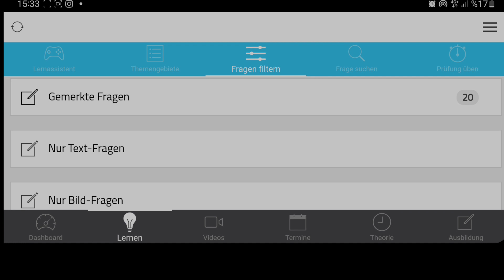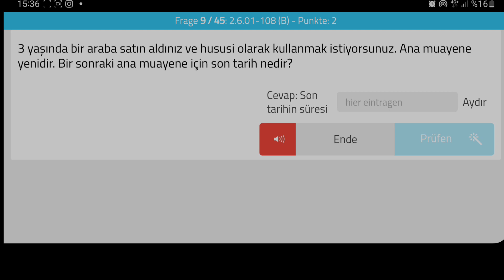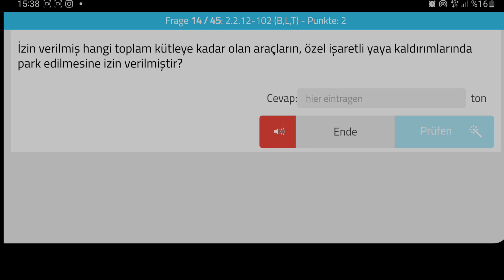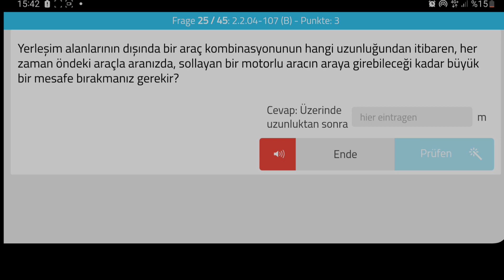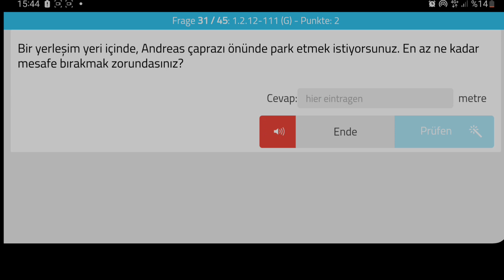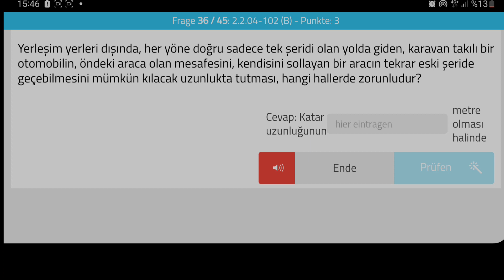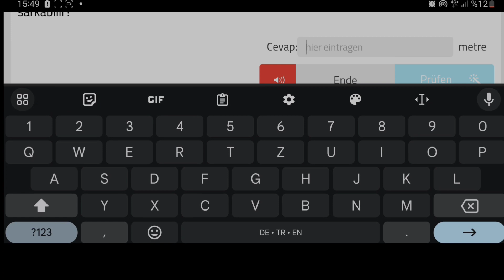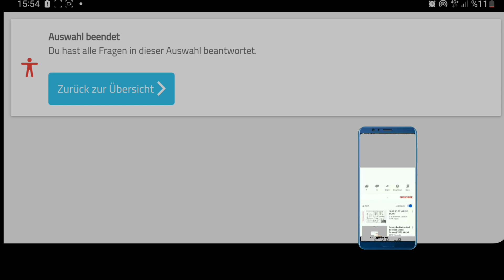Almanya Ehliyet Sınav Güncel Yazılı Soruları | Teori Sınavı almanyaehliyet Almanya Ehliyet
Merhaba! "Bilge Panter" kanalına hoş geldiniz. Bu videoda, Almanya Ehliyet Sınavı'nın güncel yazılı sorularını çözüyoruz. Almanya ehliyet sınavı soruları 2025 için derlediğimiz bu video sizlerle. Almanya'da uzun süre yaşamayı planlıyorsanız, Türk ehliyetinizi bir Alman sürücü belgesine çevirmeniz gerekebilir. Her eyaletin farklı prosedürleri bulunabilir, bu nedenle yerel sürücü belgesi dairesine başvurarak gereken bilgileri almanız önemlidir. Almanya ehliyet sınavı yazılı, görsel ve çoktan seçmeli birçok soru barındırmaktadır. Bu videoda Almanya ehliyet teori sınavı için yazılı soruları sizinle birlikte yanıtlıyoruz. ehliyet sınavına hazırlananlar için pratik yapma ve bilgilerini test etme fırsatı sunuyoruz. Bilge Panter olarak, Almanya'daki ehliyet sınavına yönelik önemli konuları ele alıyoruz ve soruların detaylı çözüm yollarını adım adım gösteriyoruz.
Videonun İçeriği:
- Temel trafik kuralları ve işaretleri
- Öncelikli geçiş kuralları
- Hız sınırları ve trafik güvenliği
- Taşıt ve sürücü belgeleri
- Yolcu güvenliği ve araç bakımı ile ilgili yazılı soruları inceliyoruz.

Eğer Almanya'da ehliyet sınavına hazırlanıyorsanız veya trafik kuralları hakkında bilgi edinmek istiyorsanız, doğru yerdesiniz! "Bilge Panter" olarak, trafik bilginizi test etme fırsatı sunuyoruz ve sınavda karşılaşabileceğiniz farklı soru tiplerine odaklanıyoruz. Bu videolardan sonra teorisinavi size daha kolay gelecek.

Lütfen unutmayın ki, videodaki sorular sadece pratik yapma amacı taşımaktadır ve gerçek sınav sorularını temsil etmemektedir. Detaylı bilgi ve resmi sınav hazırlığı için almanya yerel trafik otoriteleri veya resmi kaynakları da kullanmanız önerilir.

Sorularınız veya yorumlarınız varsa, lütfen aşağıdaki yorum bölümünden bize ulaşın. "Bilge Panter" olarak, trafik bilincini artırmayı ve sürücülerin güvenliğini desteklemeyi amaçlıyoruz. Güvenli sürüşler ve ehliyet yolculuğunuzda başarılar dileriz! 🚗📚👍 AlmanyaEhliyetTeorikSınavı EhliyetSınavınaHazırlık TrafikBilgisiIpuçları İyi seyirler!